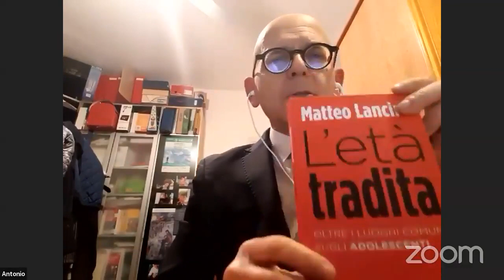L'età tradita - Presentazione del libro di Matteo Lancini